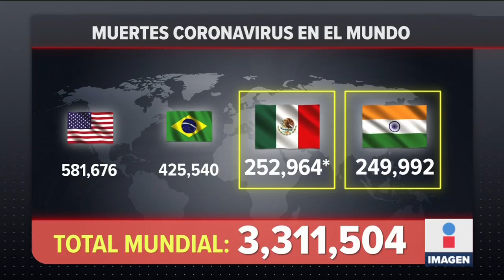Protestan 10 mil personas por asesinato de hermanos en Guadalajara | Noticias con Ciro Gómez Leyva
Protestan 10 mil personas por asesinato de hermanos en Guadalajara, marcharon hacia la glorieta de los desaparecidos. La manifestación fue presidida por directivos de la Universidad de Guadalajara.